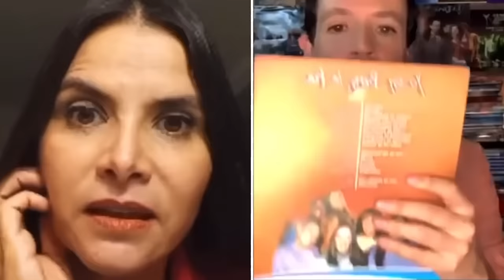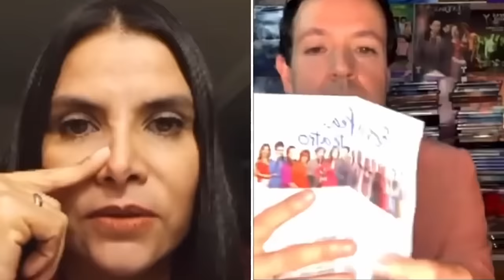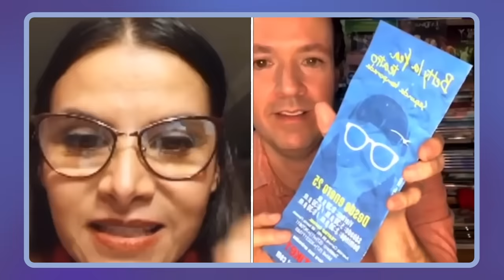LA VERDAD sobre mi ausencia en Betty2 (ECOMODA) 😲 ¿Por qué Marcela no estuvo? | LOS SECRETOS DE NATA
Hola mi gente linda y hermosa, les traigo un nuevo video de la sección de los lunes: LOS SECRETOS DE NATA. En esta entrevista  les traigo muchos detalles sobre MI AUSENCIA en Ecomoda ¿Por qué no estuve en esta novela? Y también les traigo el chisme de por qué mi final en Betty la fea 1 fue repentino 😳😮 ¡Un abrazo para todos! LOS SECRETOS DE NATA | Natalia Ramírez